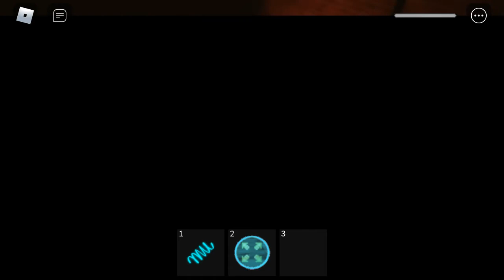Roblox Midnight Horrors: Wario Apparition and others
Wario Apparition, Beezel, Island Beast, Scavengers, Bobby